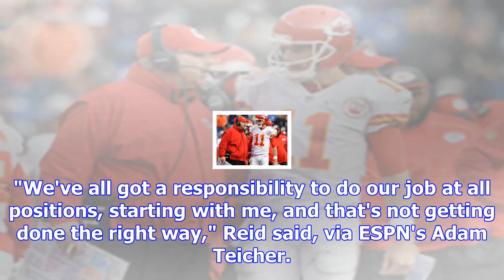Andy reid: no chiefs qb controversy, 'alex is my guy' | nfl.com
There is no quarterback controversy in Kansas City as far as Andy Reid is concerned. A day after say...